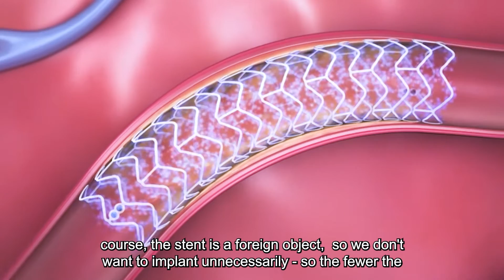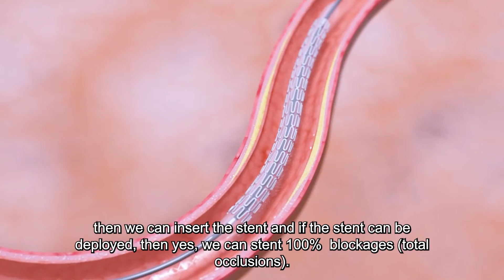What’s the maximum number of coronary stents that can be implanted?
Coronary stent implantation is one of the most common interventional procedures carried out for the treatment of coronary heart blockages. But how many stents can the human body take? is there a limit to how many stents that can be implanted? Find out more here...